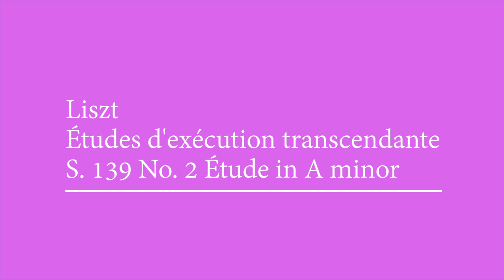Liszt Études d'exécution transcendante S. 139 No. 2 Étude in A minor (Lazar Berman)(1963)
Liszt Études d'exécution transcendante S. 139 No. 2 Étude in A minor

performed by Lazar Berman (1963)